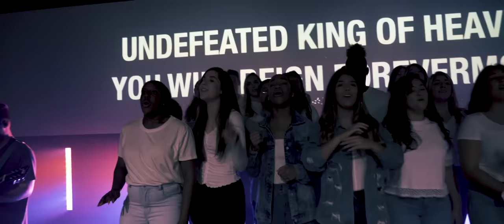SEU Worship - King Among Men (Live) ft. David Ryan Cook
Watch the live video for "King Among Men" by SEU Worship!

Lyrics:
You were before all things
The image of a God unseen
You breathed all life to be
For unto You comes everything

You are Jesus
King among men
Trading Your throne for a cross
You are Jesus
Innocent blood shed for the people You love

The firstborn from among the dead
And of your church, the head
Supreme in all of earth and heaven

You are Jesus
King among men

You are Jesus
The day You were raised
Was the day you put death in its grave
You are Jesus
The cries of the earth
Awaiting Your royal return

All the honor
All the glory
All the praise is Yours, Lord

Join the chorus
Of saints before us
Singing Holy is the Lord

Hallelujah
To You, Jesus
You’re the Savior of the world

Undefeated
King of Heaven
You will reign forevermore

David Ryan Cook and Daniel Rivera